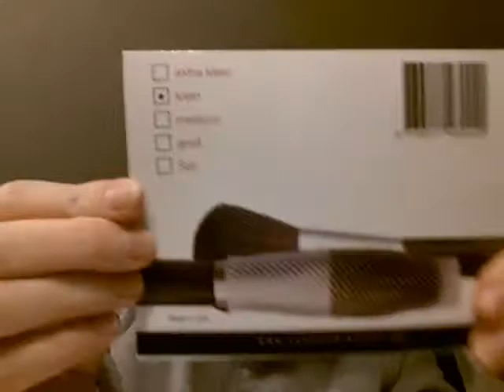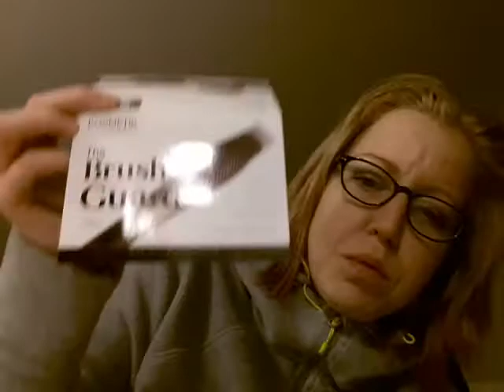Ich haben bestellt bei koko